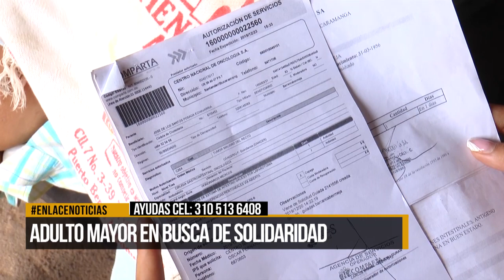Adulto mayor en busca de solidaridad